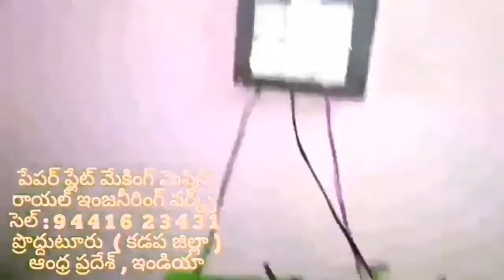Paper plate making machines Semi Automatic spare parts